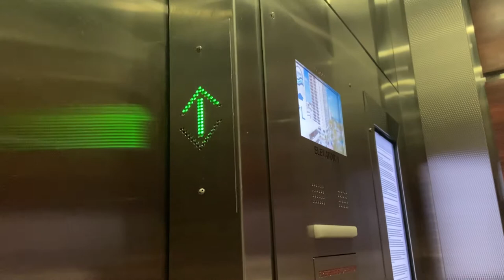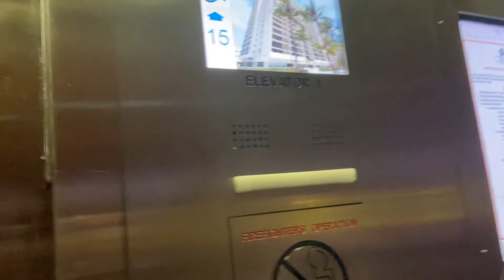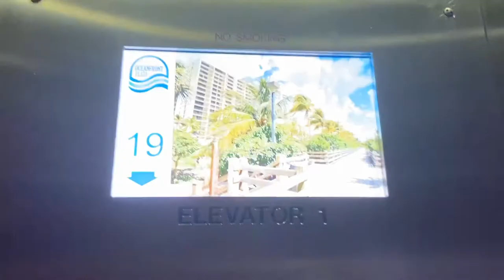Otis/Otis Series M2 Traction Elevators in Miami Beach, FL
Speaking of Otis mods, I got kicked out of the place that has 19 story Otis lexan getting modded and one car is done. But anyways these are alright. Nothing good or bad to say about these series M2s

TECH SPECS
Brand: Otis
Model: Elevonic 101
Modernized By: Otis
Model: Gen2
Fixtures/Call Buttons: Series M2
Indicator: LCD Screen
Voice: ??
Lanterns: Otis
Drive: Traction
Speed: 350 FPM
# of floors served: 19
Year Installed: 1980
Year Modernized: ???